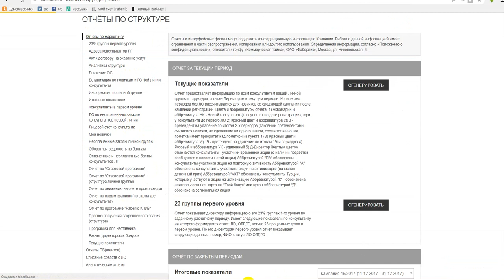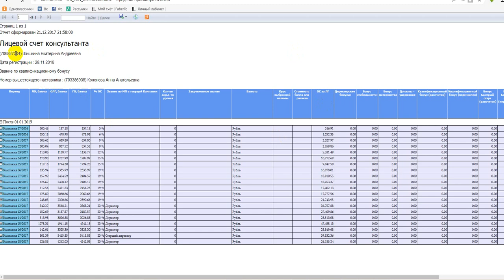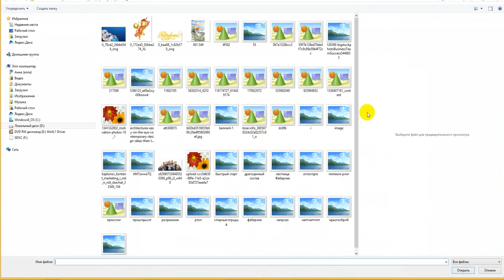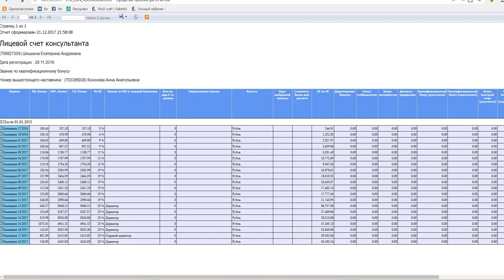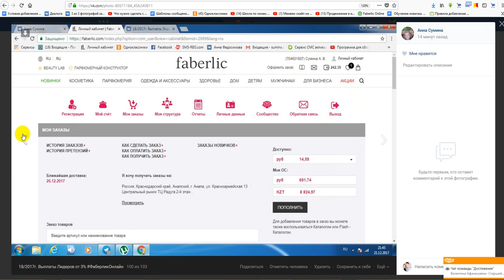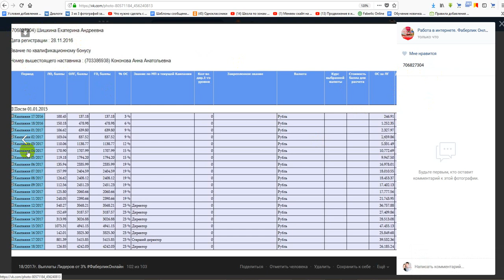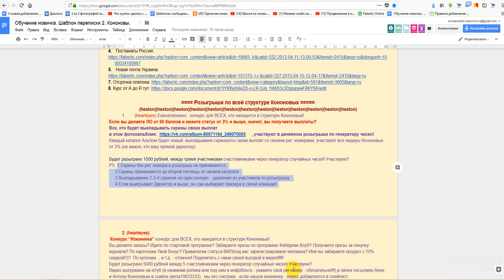Как выложить скрин на конкурс? Работа в интернете. Фаберлик Онлайн.